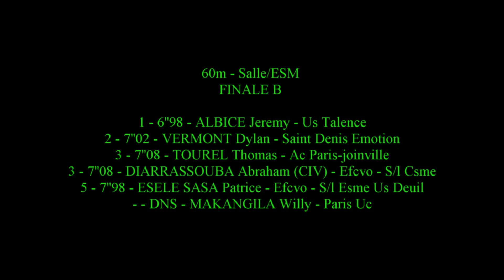6''98: Jeremy ALBICE (60m ESM -FINALE B) - Championnats Rég. en salle ES-SE - Eaubonne 19 Janv. 2019